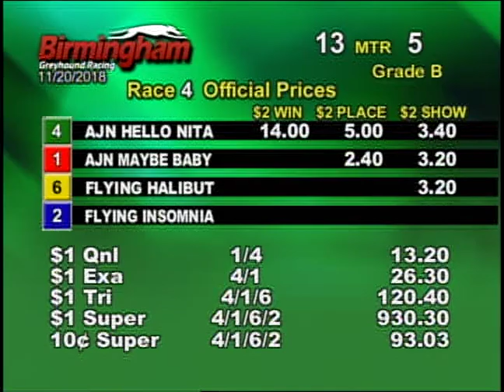11/20/18 Evening Race #4